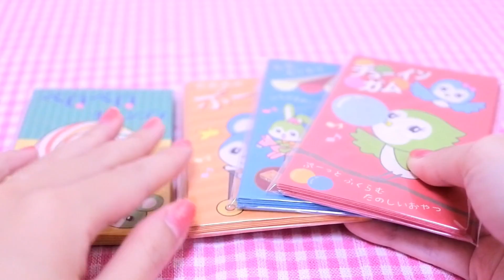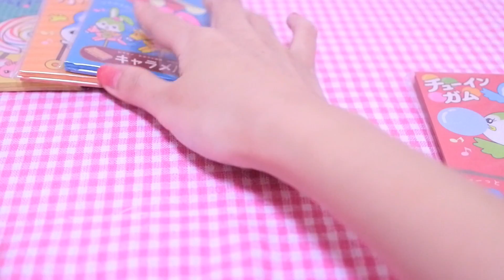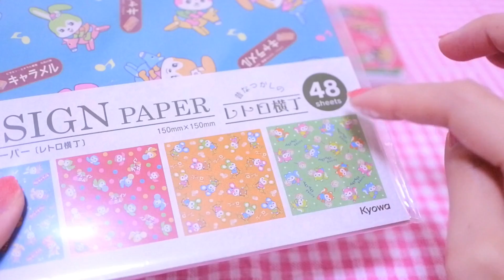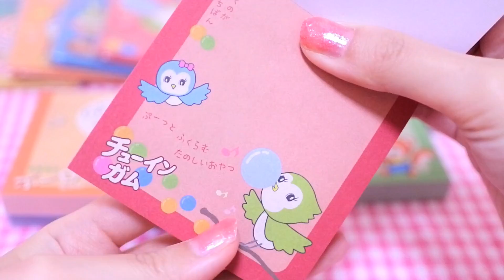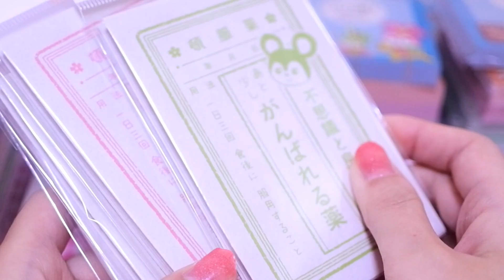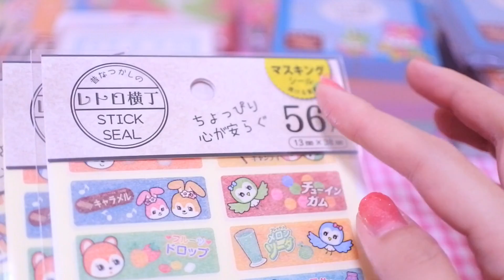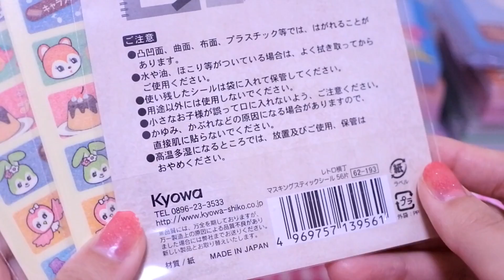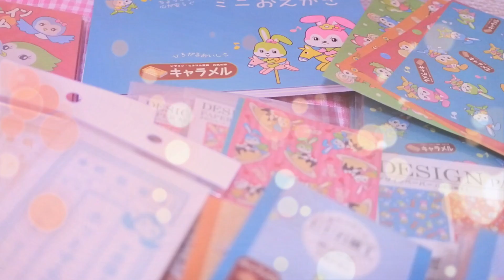[小声][音フェチ.ASMR.バイノーラル] *セリアのレトロ横丁シリーズ購入品*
レトロ横丁シリーズがとっても
可愛かったのでたくさん購入しました🐰❤

バイノーラル録音なので
イヤフォン、ヘッドフォンをつけて聴いて
いただけると嬉しいです♡

【囁き、小声について】
音フェチのような感覚で見てほしい！寝る前などにゆっくり見てほしい！という思いから小声で投稿しています☺︎私の動画は基本的に囁き、小声で撮っていますので宜しくお願いいたします♡

Instagramは更新率高めなので
動画に載せていない購入品もあり⋈*.。

使用ソフト【Filmora】フィモーラ
簡単に可愛い動画が作れます❤